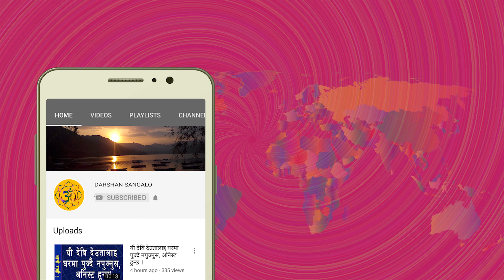भुलेर पनि दान गर्न नहुने यी बस्तुहरु जानिराखौ/Don't forget to donate these items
दान धर्म भन्ने कुरा जिन्दगीको महत्व पूर्ण पाटो हो । तेस्तै क्रममा हामीले भुलेर दिन नहुने चिज हरु दान गर्दछौ । तर साबधान तपाइँ रहनुपर्छ किनकि दान गर्न नहुने बस्तु दान गर्दा अनर्थ हुन सक्छ तेसैले दान गर्ने समयमा अत्यान्तै बिचार पुर्याउनुहोला ।